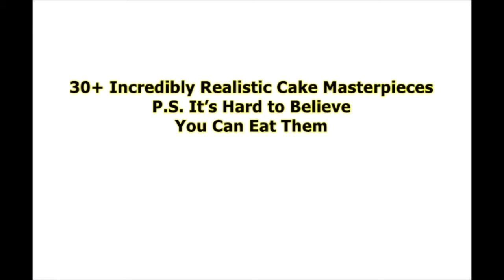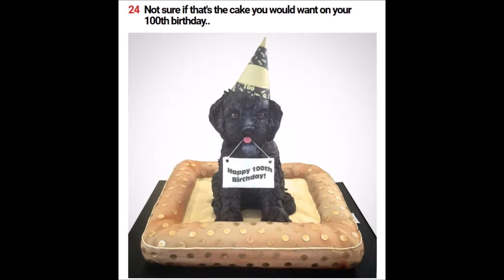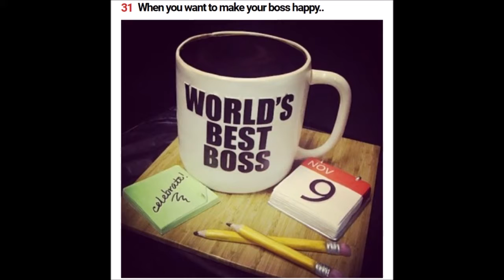30+ Incredibly Realistic Cake Masterpieces P.S. It’s Hard to Believe You Can Eat Them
Those who are good at making fondant cakes can seriously come up with amazing designs. From various products such as cameras and makeup to even imitations of people themselves, anything is possible.
If you have an event coming up, you should definitely think about surprising your loved ones with a fondant cake. Listed up in this post are some amazing photos of fondant cakes that people have made on various occasions.
Share this post with your co-planners as well!